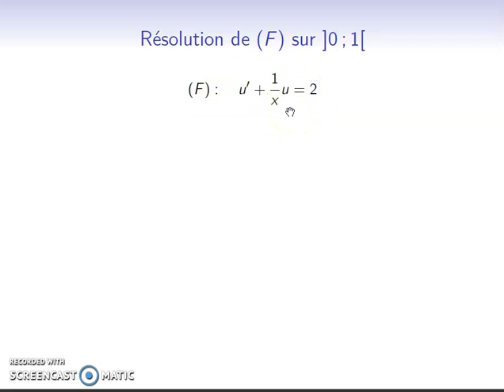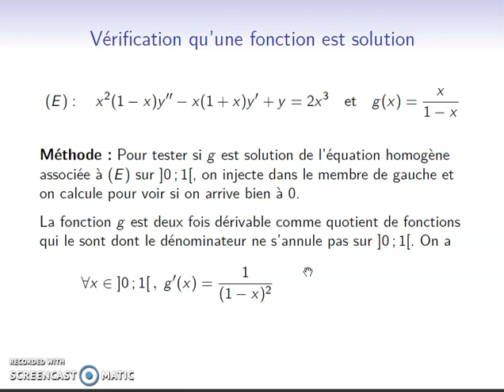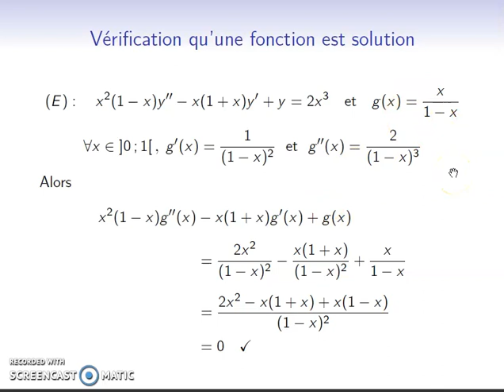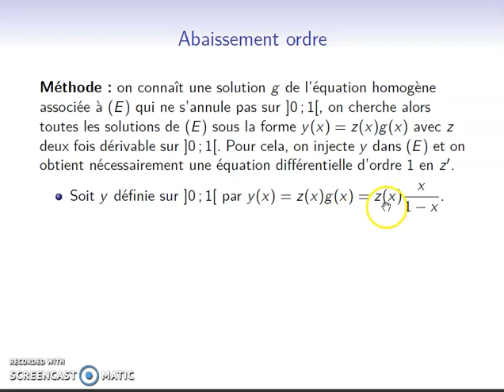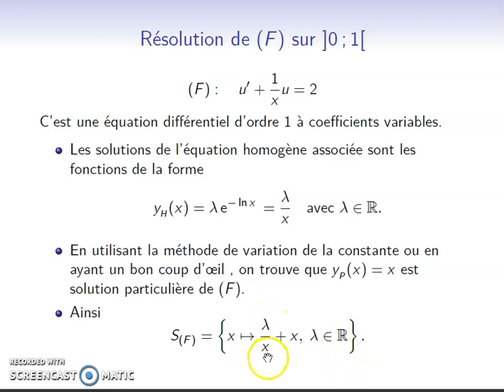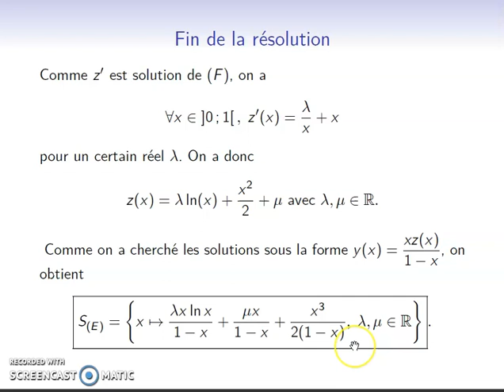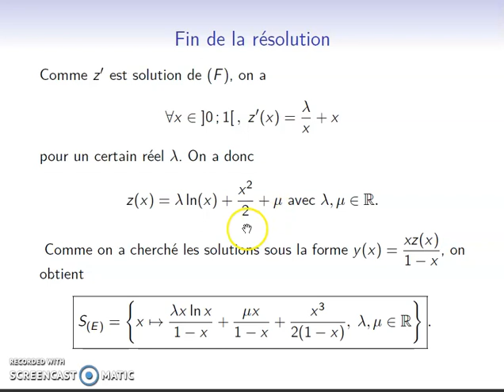Méthode13 - Abaissement de l'ordre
Résolution d'une équation différentielle linéaire d'ordre 2 à coefficients variables par abaissement de l'ordre : vérification d'une solution homogène, recherche des solutions sous une forme donnée, résolution d'une équa diff d'ordre 1.

Sommaire:
0:00 Méthode générale
2:22 Équa diff ordre 1
4:09 Vérif fct solution équa homogène
6:24 Abaissement de l'ordre
9:21 Fin de la résolution